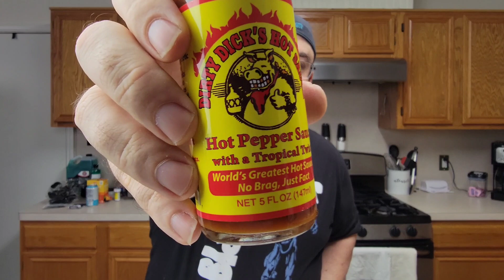Dirty Dick's Hot Pepper Sauce with a Tropical Twist | Unedited Hot Sauce Review | Properly Seasoned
This didn't live up to anything on it's own damn label. It's not awful but the label sold it as WAY better.